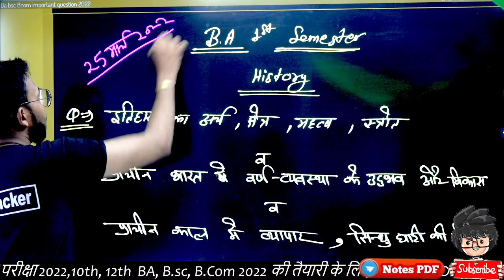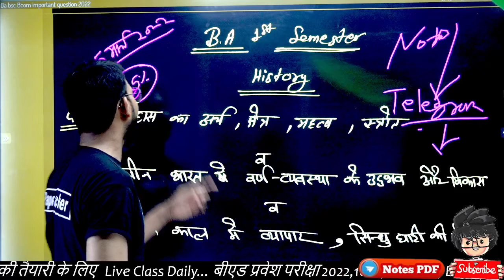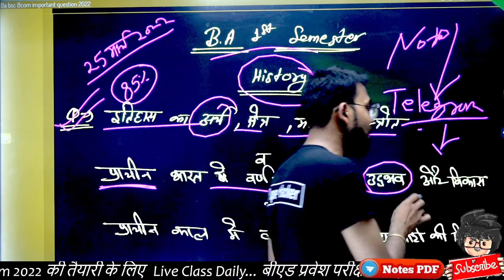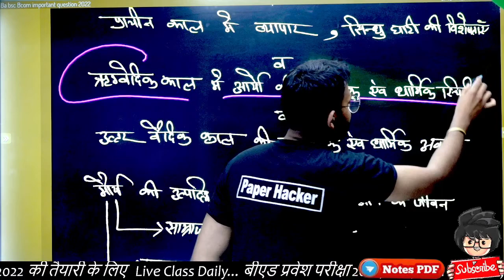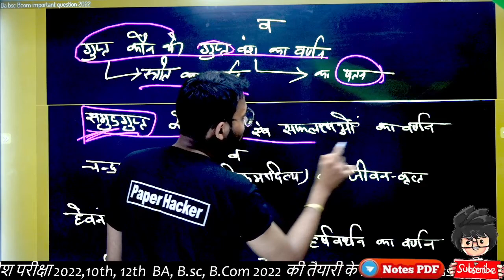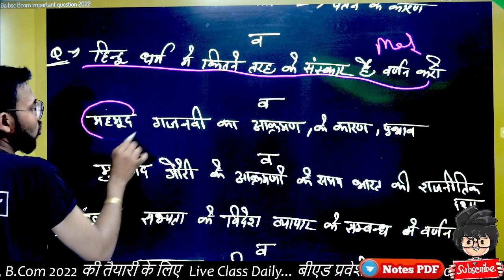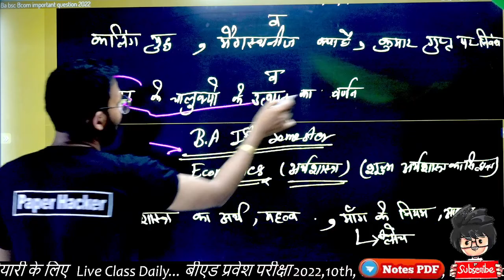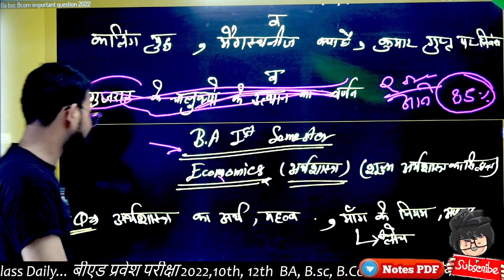BA 1st Semester| History| important question 2022, RMLAU, Paper hacker